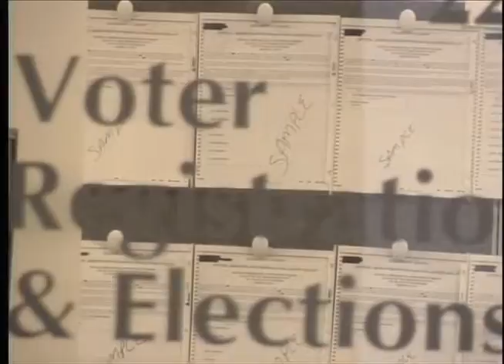Delegates in the presidential primaries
In our Facebook story of the day you wanted to know the importance of delegates in the Presidential Primary election. The FOX 31 Newscast is Albany, Georgia's only 10PM local newscast.